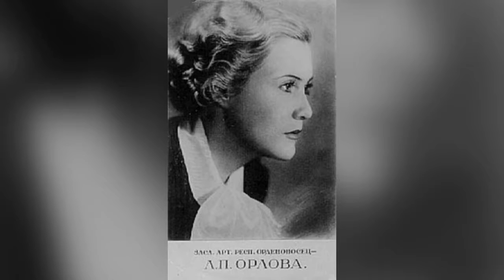Любови Орловой к 115-летию со дня рождения. Помним...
11 февраля 1902 года родилась советская актриса театра и кино, актриса  Любовь Орлова (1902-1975).